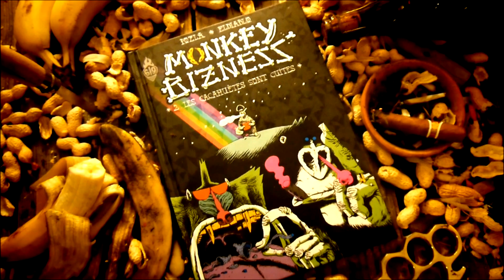Trailer Monkey Bizness - Tome 2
Monkey Bizness - Tome 2 : par Pozla et Eldiablo.

L'évolution a la gueule de bois, Jack, Hammerfist & Ramos sont de retour dans le bizness !